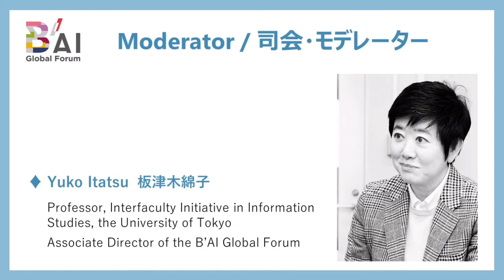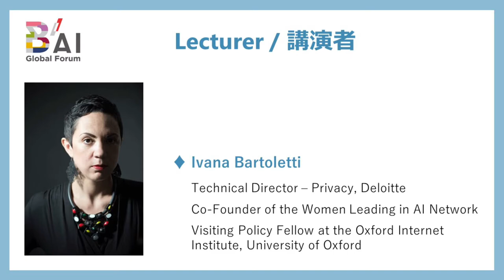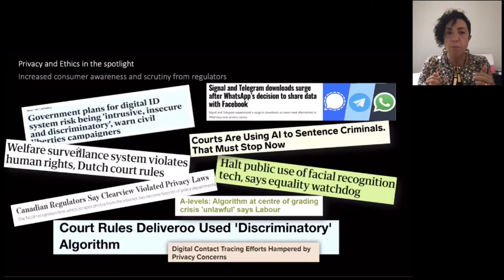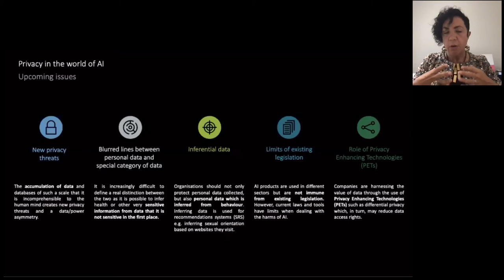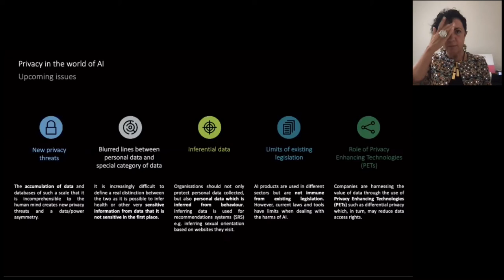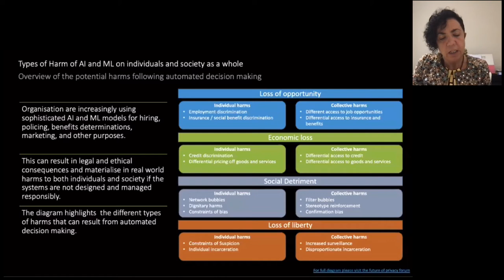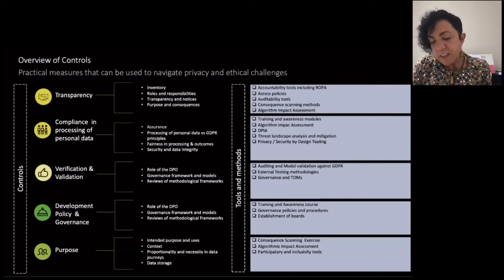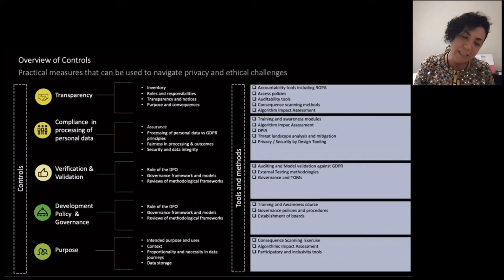Lecture by Ivana Bartoletti “Power, Politics, & AI: Building a Better Future”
This is the 3rd installment of a tripartite series on "Artificial Intelligence and Social Justice," which was held by the B'AI Global Forum at the University of Tokyo on August 30, 2021.
・Language: English (no Japanese interpretation provided)

【Program】

Moderator (0:09)：Yuko Itatsu (Professor, Interfaculty Initiative in Information Studies, University of Tokyo)

Opening remarks (0:30)：Kaori Hayashi (Executive Vice President and Professor at the Interfaculty Initiative in Information Studies, University of Tokyo)

Lecture (4:50)：Ivana Bartoletti (Technical Director – Privacy, Deloitte /  Visiting Policy Fellow at the Oxford Internet Institute, University of Oxford / Co-Founder of the Women Leading in AI Network) “Power, Politics, & AI: Building a Better Future”

* Copyright: University of Tokyo, B'AI Global Forum, 2021.